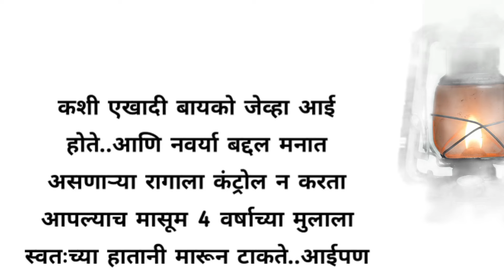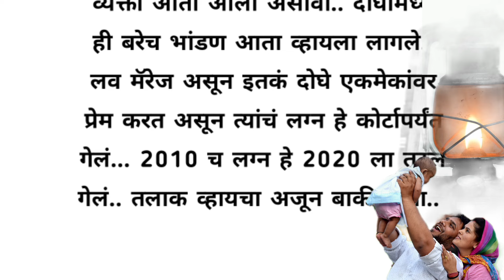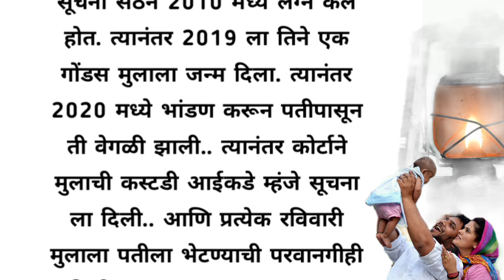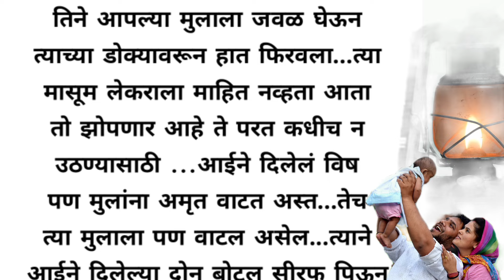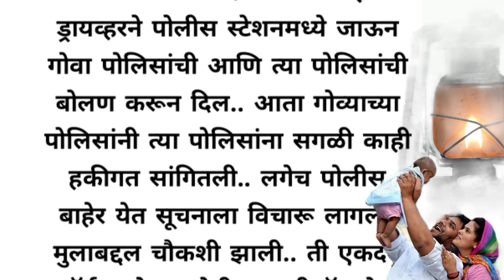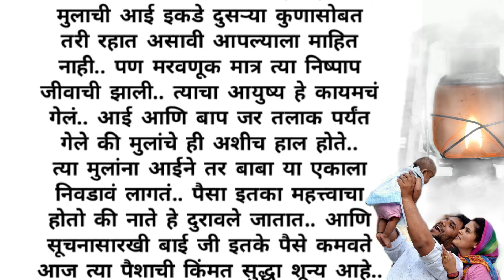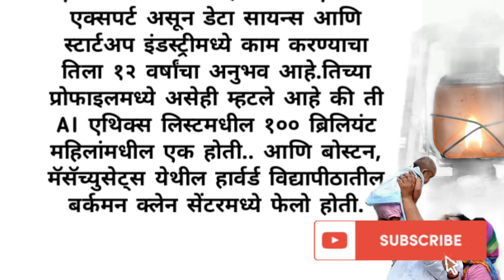सूचना सेठ पूर्ण स्टोरी|🥺 हृदयस्पर्शी कथा | मराठी गोष्टी | An Emotional Story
हृदयस्पर्शी कथा | मराठी गोष्टी | मराठी कथा | मराठी बोधकथा | कथा | marathi katha | marathi goshti |An emotional story|

मराठी गोष्टी | मराठी कथा | हृदयस्पर्शी कथा मराठी बोधकथा |
emotional story heart touching story |

chotya bayochi mothi swapna promo to.

 मराठी गोष्टी, मराठी बोधकथा, भावनिक कथा, मराठी लेख
emotionalstory
heart touching_story marathikatha.